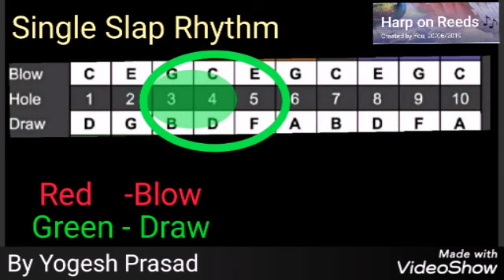Learn vamping single tongue slaps to play Sargam (Major Scale)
Learn single tongue  slap rhythm using C major scale.